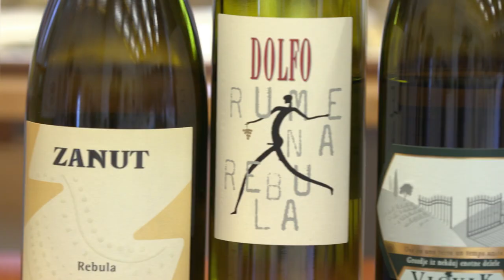Italian Japanese based wine.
The world of wine is and always has been a staple for those of a refined pallet. If you are just getting started in your journey in understanding the complex world of wine and culture then your in luck!
Wine Revealed is a brilliant series with information handed to you from world-class experts! learn dark secrets that big companies have been getting away with and learn which are safe for you! Impress your friends with the history of the wine they are sampling and find the hidden gems you want for the best-tasting wine!